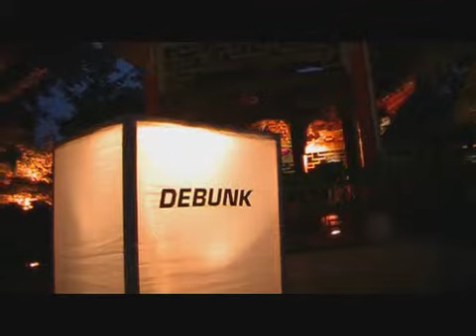ChinaGarden 2009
For 10 years now the Street Parade Zürich Chill-out After-Party "ChinaGarden" by Debunk ist the ultimate place to be. This Video gives an impression of the 2009 issue.